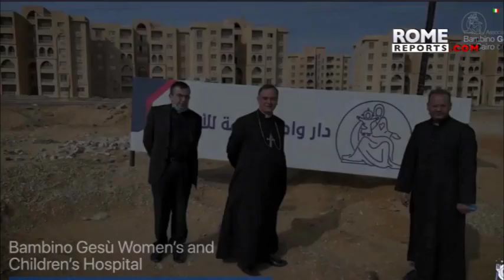'Human Fraternity' document signed by PopeFrancis inspires orphanage in Cairo, Egypt 🇪🇬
The orphanage is already 50% complete and is projected to start receiving children beginning next Christmas.

the 'Human Fraternity for World Peace and Living Together' document signed by Pope Francis and the Grand Imam of Al-Azhar has inspired the creation of the 'Oasis of Mercy' orphanage in Cairo, Egypt. The orphanage, which is 50% complete and set to open next Christmas, will provide housing and professional training for 300 Egyptian children.

Additionally, a cooking school will be established within the orphanage to teach the children culinary skills. The Bambino Gesù Association of Cairo, which began as a result of a generous initiative by the United Arab Emirates, has received support from both Christian and Muslim donors for this project.

The Association also plans to build the Bambino Gesù Hospital in Cairo, modeled after the hospital in Rome and supported by it, where Egyptian doctors will receive training. The Association hopes to continue creating new projects to serve others and promote unity in the world.